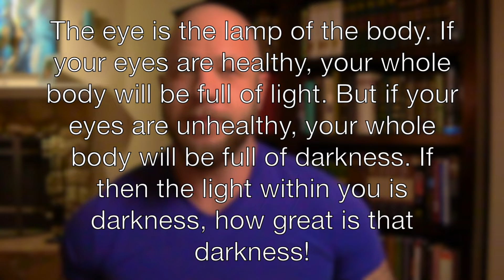Perceive - Day 33 of The Chosen Daily Devotional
Hello Lion's Den! Today we kick off day 33 of our new series where we are releasing a daily video for 40 days, reading from The Chosen's first daily devotional book. Each day we will read a passage and then a short, impactful study on that passage and then do a quick prayer over what we read. As I mention in the video, while I am super excited about this series, the core focus of this channel is in-depth verse-by-verse Bible study, so I would invite you to check out that content as well, since the more that the understand God's word the more we understand God and the closer we become to Him.

To watch The Chosen Season 1 Episode 1&2 (all of season 1 is on YouTube and season to is found for free in the Chosen app)

The playlist for the current series we are doing on the Book of Matthew can be found